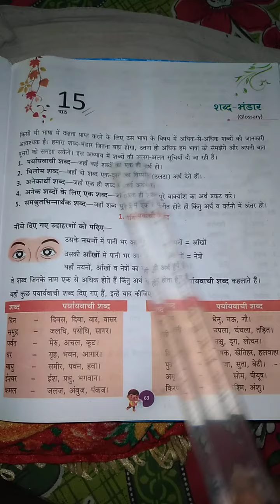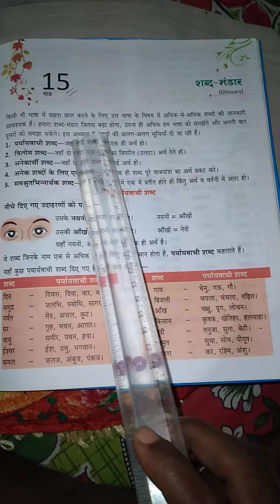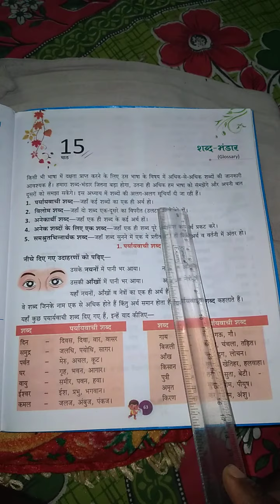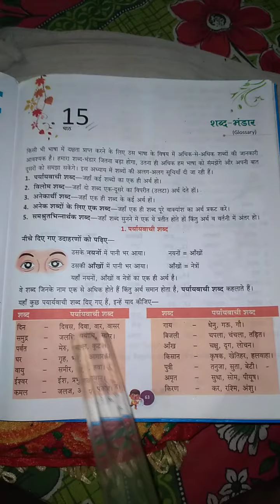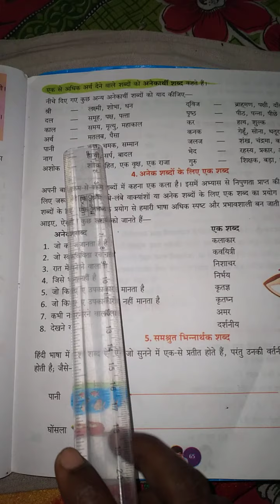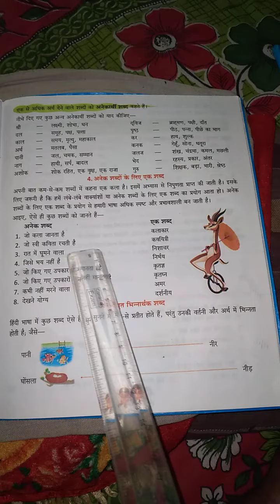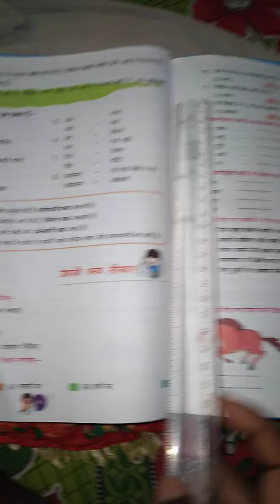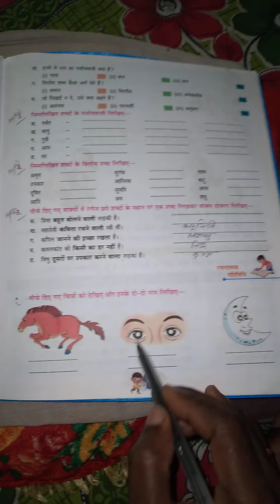Class 4 vyakaran